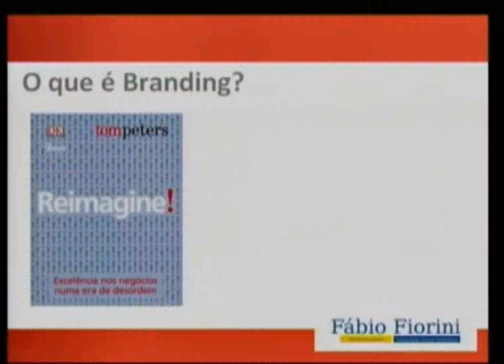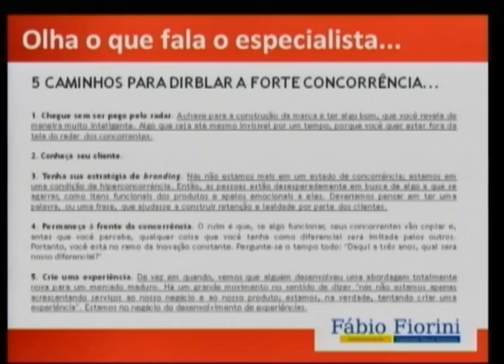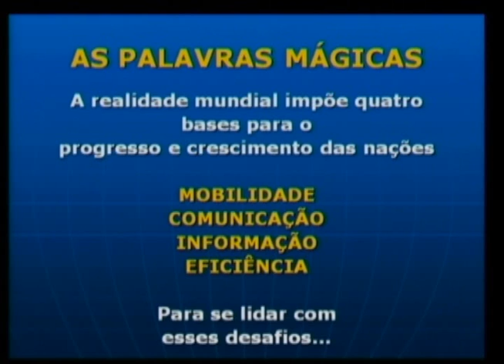Ozires Silva e Fábio Fiorini em Goiânia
Inovação: O Grande Diferencial e Construindo marcas Vencedoras foram os temas abordados por Ozires Silva e Fábio Fiorini .Evento realizado no Centro de Cultura Convenções de Goiânia em 23 de Junho de 2009.